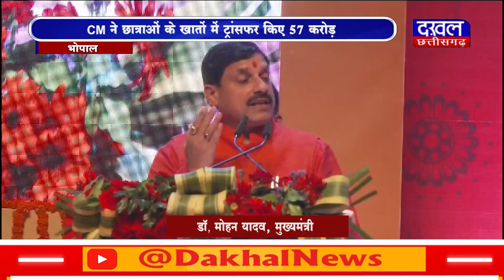DAKHAL NEWS CM ने छात्राओं के खातों में ट्रांसफर किए 57 करोड़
CM ने छात्राओं के खातों में ट्रांसफर किए 57 करोड़
प्रतिभावान स्टूडेंट्स को किया सम्मानित